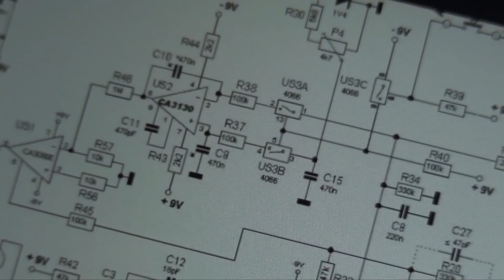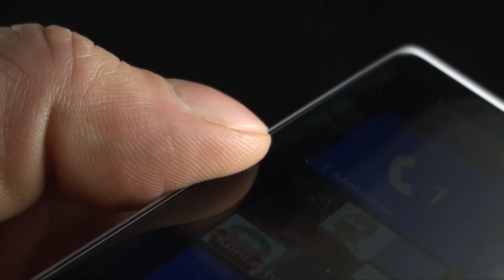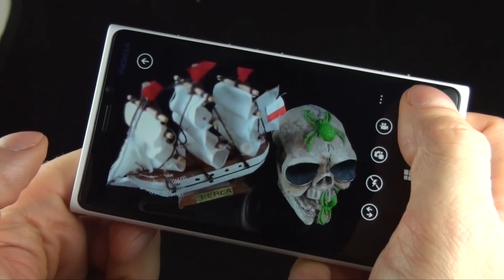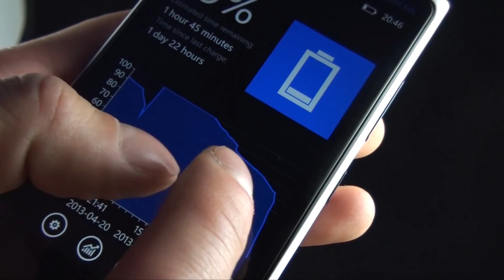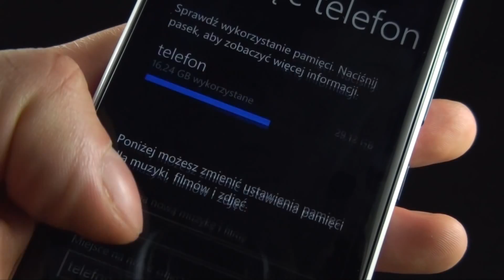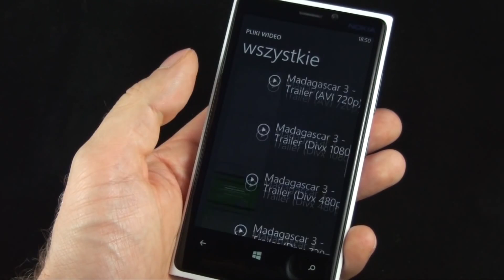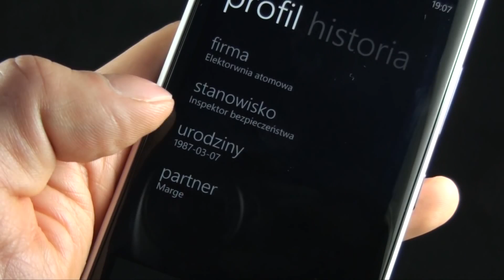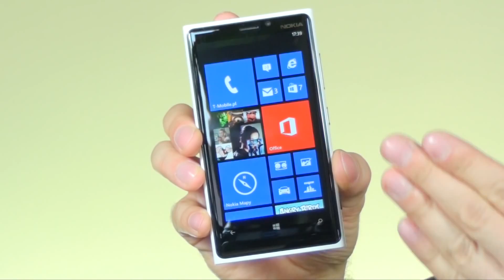Nokia Lumia 920 - Wideo recenzja na FrazPC.pl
Dawno, dawno temu, za recenzjami i wideo newsami, widzowie z radością oznajmili nam, że chcieliby zobaczyć wideo recenzję smartfona Nokia Lumia 920.
Z taką informacją udaliśmy się do Noki i raptem 4 miesiące później otrzymaliśmy egzemplarz testowy, który przetestowałem dogłębnie, a wnioski zamieściłem w powyższej wideo recenzji.
Oczywiście jak zwykle zapraszam was do odwiedzania naszego serwisu FrazPC.pl, gdzie znajdziecie więcej zdjęć Nokia Lumia 920, jak również przykładowe fotografie popełnione aparatem PureView czy też wykresy dotyczące czasu działania akumulatorka w danych czynnościach.